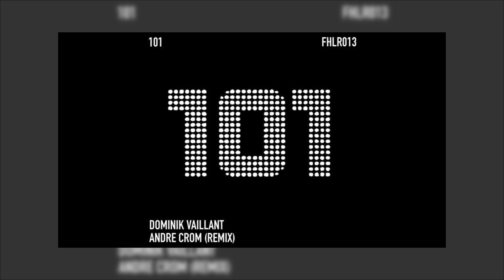Dominik Vaillant - 101, Pt. One (Andre Crom Raw Mix)